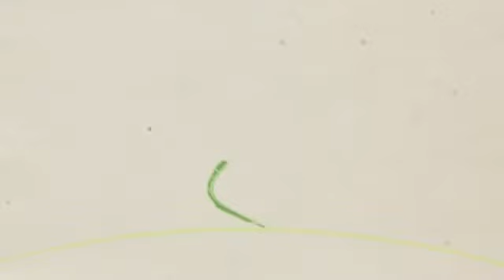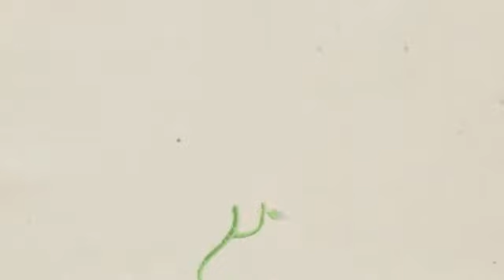Herbal Remedies For Eczema -- The Best Herbs to Use For Treatment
- Eczema is medically known as atopic dermatitis, and it refers to specific conditions that create inflammations of the skin. This is a very common skin condition, and any person at any age can develop it.

Herbal Remedies For Eczema It is estimated that around one-fifth of every school age child has eczema, making it the most common skin problem among children under the age of 12. Moreover, if both parents have eczema, then there is an 80% chance their children will have it as well. Adults are not excluded from developing this condition either, as one in twelve adults will have it.